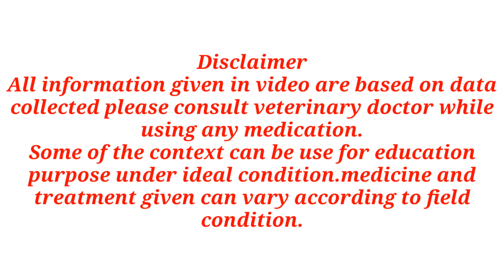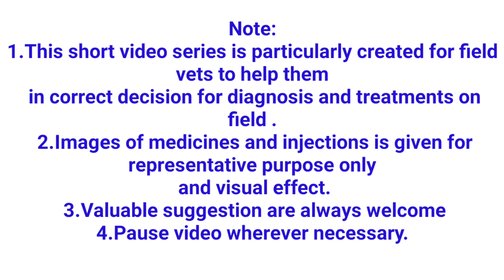Foot and Mouth Disease#Short Video.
FMD (Foot and Mouth Disease)
1.Highly Infectious Viral disease of Cloven footed animal.(Ruminants and Pig)
2.Causes Heavy economic loss.
3.Mainly affect Cross bred and young cattle.
4.Generally occur in late winter and early summer

Etiology-
Caused by picorna virus(Apthous virus)

7 major strain O,A,C,Asia1,SAT1 2 and 3.

Transmission-
Ingestion of Contaminated feed and water.
Air born infection.
Suckling Calves may pick up infection from infected dam.

Specific Symptoms-
1.High grade Fever.
2.Blister/Vesicles ulcer on tongue,dental pad and oral mucosa.
3.Vesicles also developed in between cloven feet and coronet.
4.Lameness.

General Symptoms-
1.Anorexia.
2.drop in milk production.
3.Severe salivation.
4.Painful mastication.
5.recover with in 8 days.

Diagnosis-
1.from symptoms.
2.Serological test.
3.Animal Inocution test.

Treatment-
1.Inj Levamisole 10ml S/C
2.Inj Oxytetracycline 20ml IM.
3.Tab Doloban Plus2*2*3 days/Inj Melonex plus 15ml IM
4.Wash All the Wound with water of KMno4.
5.Apply Gycerine on wounds.(mix Tetra bolus along with glycerine)
6.Inj CPM 10ml and Inj HIVIT PLUS 10ml IM

Prevention-
1.Isolation of affected animal from others.
2.disinfection of shed and utensils from 1-2% of caustic soda.
3.contaminated bedding should be burnt.
4.Restriction on movement of animal and persons with proper care.

Tagging and Vaccination- of animals with 2ml IM under NADCP scheme.

Note:

This short video series is particularly created for field vets to help them in correct decision for diagnosis and treatments on field .
 2.Images of medicines and injections is given for representative purpose only and visual effect.
 3.Valuable suggestion are always welcome
4.Pause video wherever necessary.

All information given in video are based on data collected please consult veterinary doctor while using any medication.
Some of the context can be use for education purpose under ideal condition.medicine and treatment given can vary according to field condition.